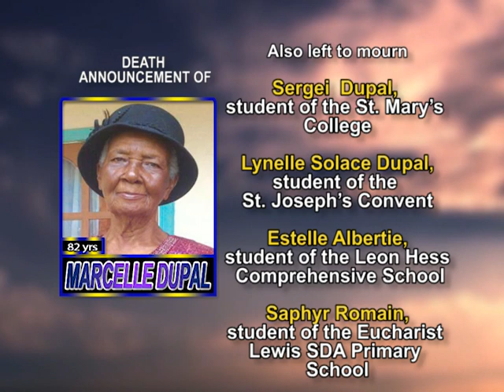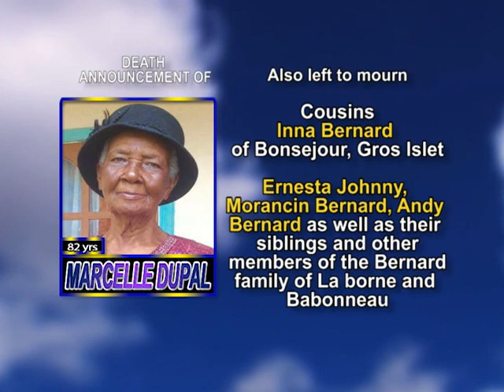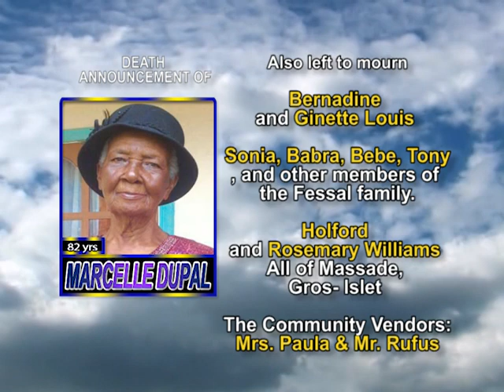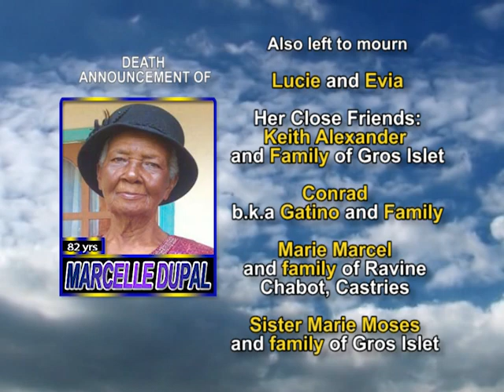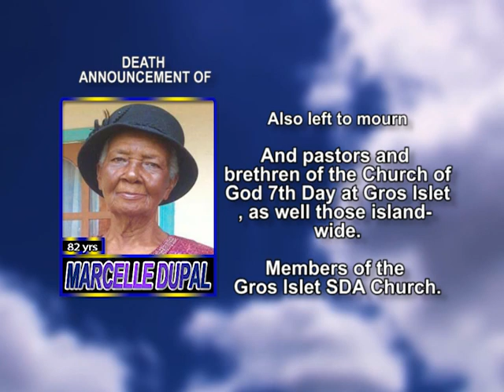Marcelle Dupal long